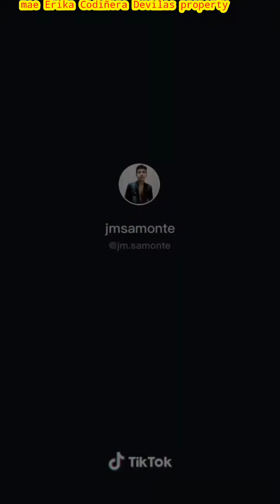Anica Tamu tiktok compilation 😊😊😊😊